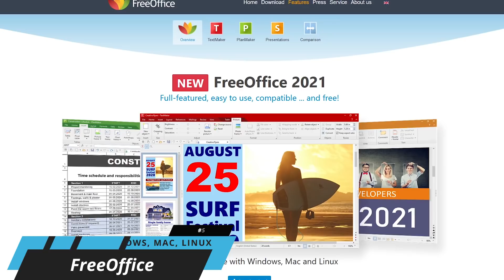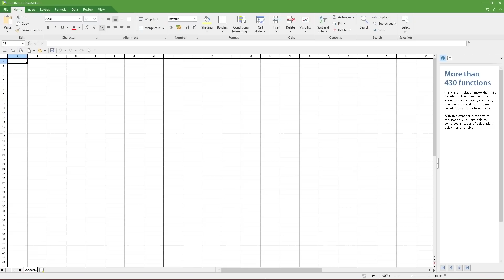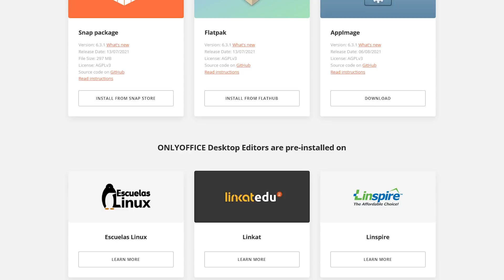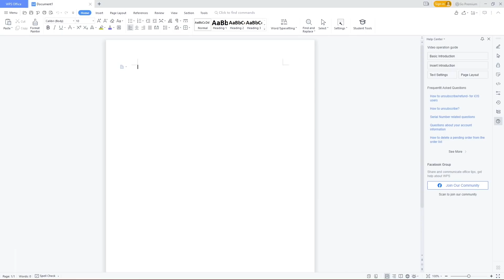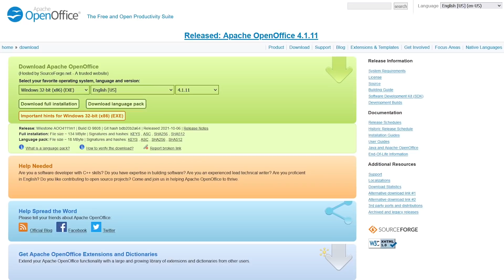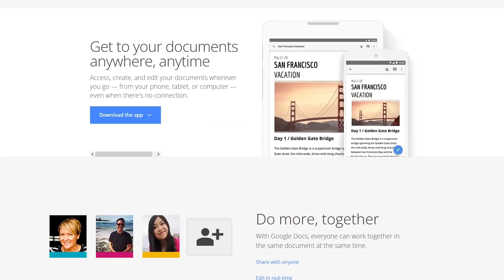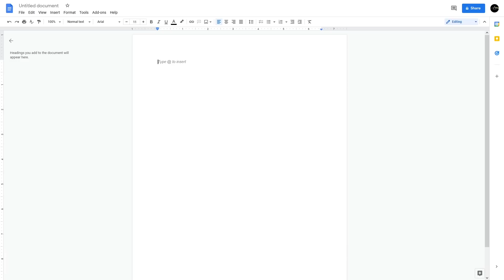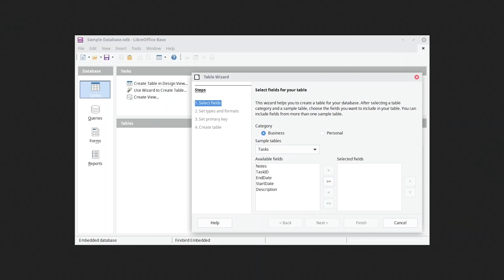Top 5 Best FREE MICROSOFT OFFICE Alternatives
Top 5 Best FREE MICROSOFT OFFICE Alternatives… The popular Microsoft Office suite as part of Microsoft 365 comes with a hefty price tag. Thankfully there are many free alternatives with similar features to replace Microsoft Word, Excel, and PowerPoint. In this Top 5, we’ll countdown the best Microsoft Office alternatives giving you a brief description of each followed by screenshots of what included in their office suites to help you find the best one for you.

TIME STAMPS:
0:00 Intro
0:30 5
1:45 4
3:00 3
4:08 Honorable Mentions
5:11 2
6:09 1
7:16 Thanks for Watching!

LINKS:
Apache OpenOffice